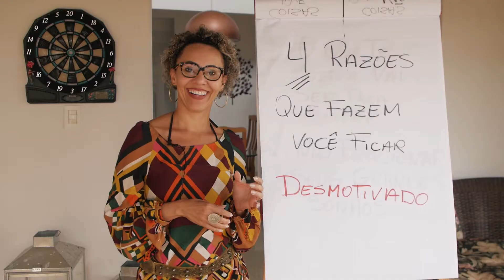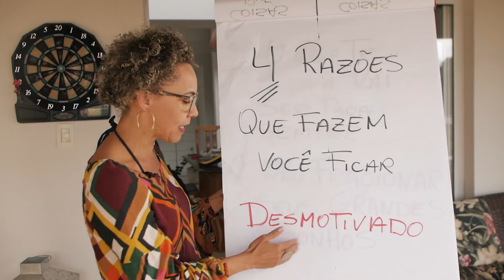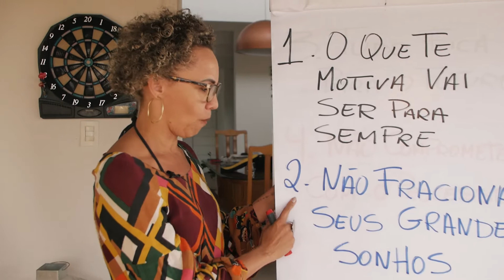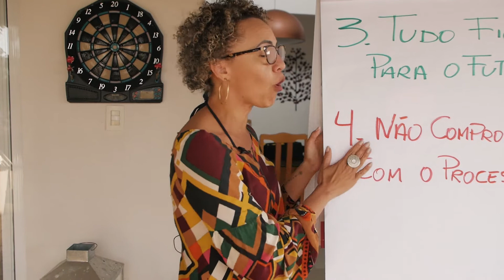Desmotivação: O que fazer quando se sentir desmotivado!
Já se sentiu desmotivado? Sem ânimo para nada? O que fazer nessa hora?

No vídeo de hoje falo sobre desmotivação e lhe apresento as 4 razões que fazem você ficar desmotivado.

Vai perder? Ainda mais nessa quarentena em que a maioria das pessoas andam desmotivadas por diversas razões?

O que falarei neste vídeo:
1. Conceito de desmotivação
2. O que não é desmotivação
3. Por que a desmotivação pode impedir você de chegar aonde você quer?
Exemplos práticos e resolução da objeção
4. As 4 razões que fazem você ficar desmotivado
5. Jeito errado que nos desmotiva e jeito certo de não ter mais a desmotivação
6. Dica prática de sair da desmotivação

Sou a coach Ethel Peternelli. COACH criacional especialista em relacionamentos pessoais e profissionais com cerca de 2.000 horas de atendimento de coaching individual, além de analista de perfil comportamental.